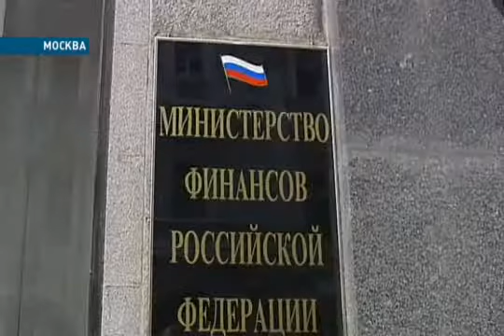Путин_инфляция для народа а помощь жулью .mp4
Господин Путин с народа шкуру снимет, спасая жирных бездарных ущербных УЁБКОВ. Они зато его поддерживают, СВОИХ НЕ СДАЮТ...Мрази